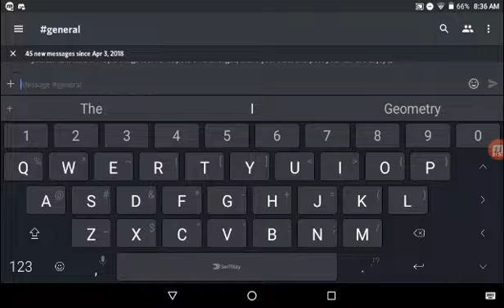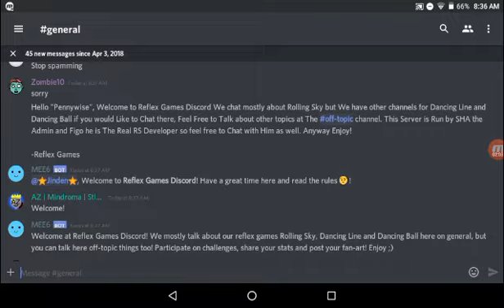The faded on geometrydash(by:me)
Shavibe, Tuan Nguyen and Dzeus have my friends on discord. Join us on discord!